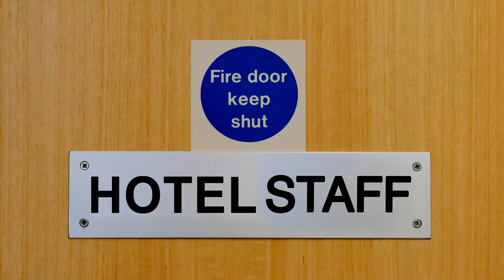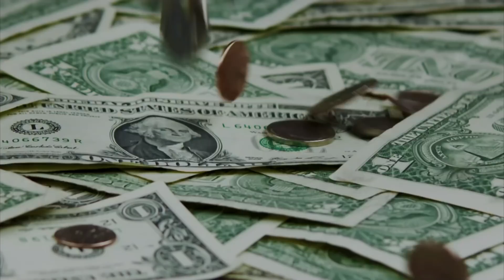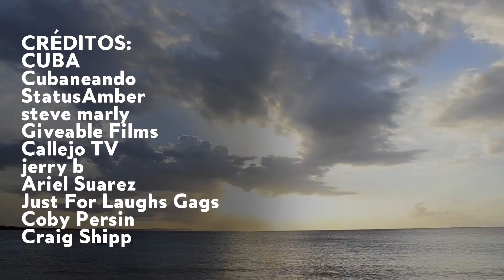Cosas Que Es Mejor No Hacer en CUBA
¿Sabías que hasta 1997, era ilegal que los cubanos se mezclaran con los turistas? Pero ahora no pasa nada, incluso hoy los americanos tienen permitido explorar el país que se les prohibió durante 55 años. Este"giro de tiempo" único normalmente es seguro y amistoso, pero hay algunas cosas que No puedes hacer en Cuba.

1. No traigas joyas
El salario medio cubano es de unos 20$ al mes, así que no alardees de tu riqueza. Pasear con deslumbrantes joyas y escurridizos móviles pueden hacerte el objetivo de carteristas.

2. No hagas fotos de la policía
Es ilegal sacar fotos de cualquier personal militar, de policía o portuario en Cuba. Si quieres evitar interrogatorios incómodos de las autoridades, no te hagas el graciosillo delante de estos oficiales.

3. No insultes a Fidel
Para los cubanos es ilegal criticar al gobierno. Claro que pueden discutir entre ellos encubiertamente, pero sin calificar. Así que no te atrevas a insultar a los Castro o al Comunismo en conversaciones casuales.

4. No te suenes la nariz en público
Los cubanos lo consideran extremadamente maleducado. Si tienes refriado o alergia, es mejor encargarte de ello en privado.

5. No te involucres con Jineteros
Un Jinetero es un ciudadano aparentemente amistoso que, de repente te cobra por ayuda que no habías pedido. Algunos de estos estafadores te acosan con duras historias para que te sientas culpable y pagues más. Esto también ocurre con los escoltas y prostitutas de la isla que se ganan la vida a costa de turistas solitarios de mediana edad.

6. No olvides traer algún regalo
El personal del hotel y los guías aprecian propinas en efectivo, pero también cosas como champú, ayudas para el colegio o atún en lata. Algunas aerolíneas permiten a los pasajeros traer una maleta extra llena de artículos como estos para fines "humanitarios".

7. No te quedes corto con el cambio
La moneda local oficial es el Peso, sin embargo los turistas deben usar pesos cubanos convertibles, pero hay una tasa de cambio de un 13% para cambiar a dólares. Es mejor traer euros, dólares canadienses o libra esterlina. Ten cuidado también, con los Jineteros que ofrecen cambio en las calles. ¡Hasta los guardas de las tiendas son famosos por cambiar a la baja y cambiar pesos cubanos por pesos cubanos convertibles!

8. No cojas taxis sin licencia
Las calles de Cuba están llenas de ellos: y algunos hasta funcionan como taxis. Muchos no llevan taxímetro, así qu etendrás que negociar una tarifa de antemano. Vigila a los taxis sin licencia, podrías meterte de lleno en un timo o robo.

9. No olvides los puros
John F. Kennedy  se abasteció de 1200 puros antes de su prohibición en 1962. 50 años después, los americanos pueden volver a llevarse tabaco y alcohol por valor de 100%$.

12. No tomes drogas
Los cubanos pueden recibir la pena de muerte por consumo de drogas. Sin embargo, a los turistas se les lleva a cárceles de máxima seguridad.

Y lo más importante de todo, no tardes en venir. Cuba es un país mágico que querrás ver a la de YA.